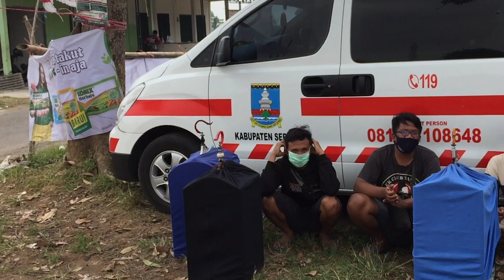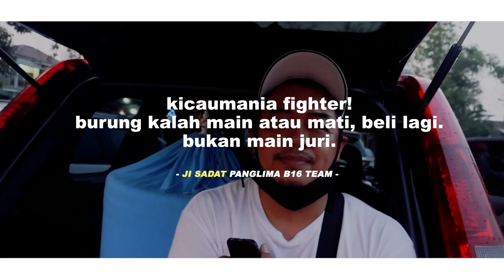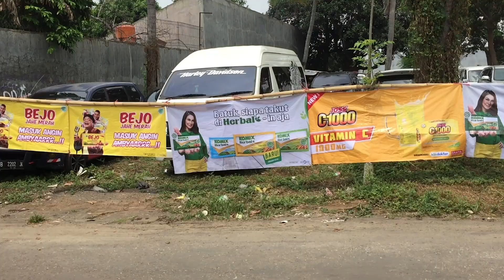Tembakan POPAYE Dikelas BOB Piala Dzaki 2 Bikin Merinding Penonton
Info Liputan
Lintas Hobi
WA/Tlpn 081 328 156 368 ( Admin Lintas Hobi Bukan Narasumber )